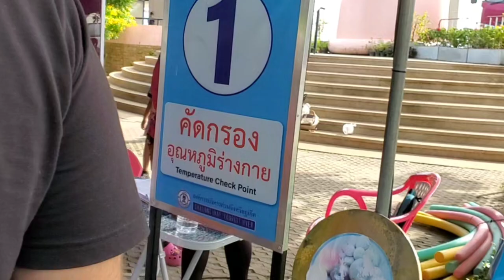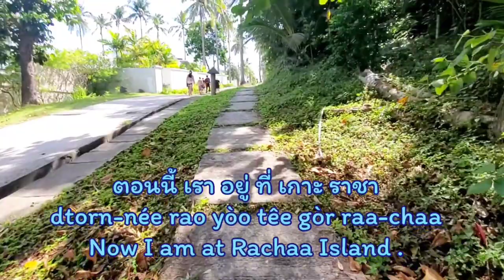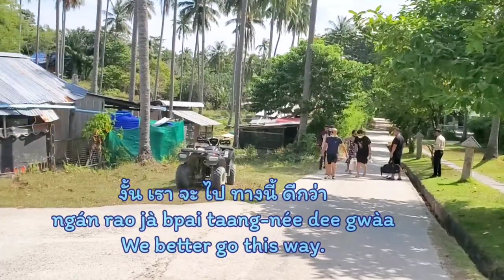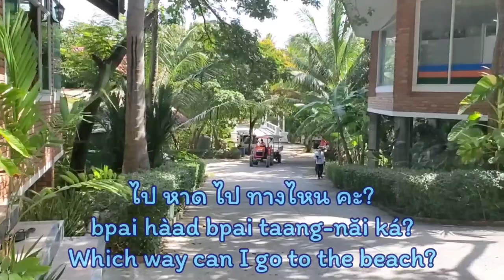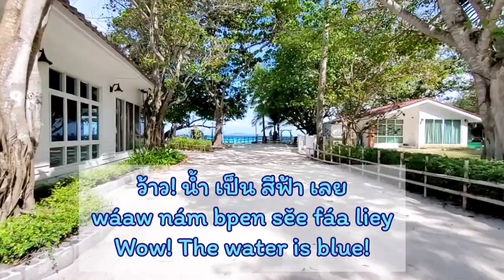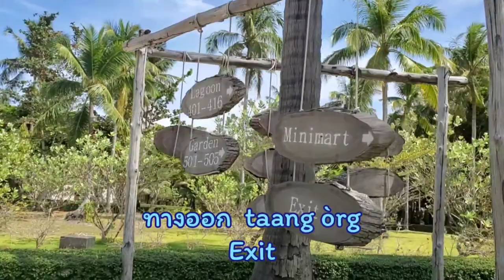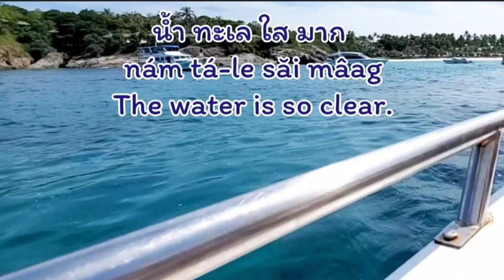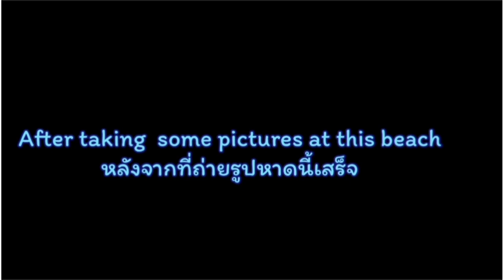344-SpeakThaiEasy|Travel to Racha island เกาะราชา| Snorkeling | Learn Thai sentence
📌This lesson you will learn Thai outside the classroom at Racha island.The island is close to Phuket. There are many  Thai sentences and vocabularies in this lesson.

Time Stamp for lesson:
00:11 Waiting for the boat at Raya princess
00:51 Chalong pier at Phuket
01:18 Waiting to take the boat
01:29 The boat leave the pier
02:06 Patok beach At Racha island
03:51 walking at Rachaa island to Siam bay
04:08 Practice Thai  Listening skill
07:33 Racha island resort
12:28 At Siam Bay
13:28 Walking back to Patok beach
14:53 Snorkle at Rachaa island
16:38 review Thai sentences and vocabularies

Support Kroo Nun in google review by giving star and comment

Contact Kroo Nun :
Skype : Speakthaieasy
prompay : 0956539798